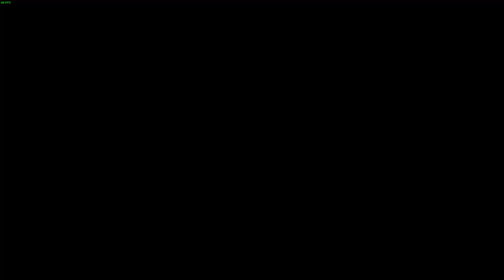LonewolfLegendOfficial's Thrilling Exploration of The Outer Worlds